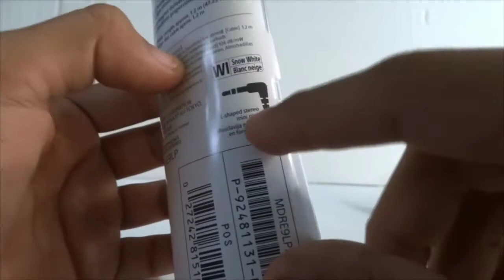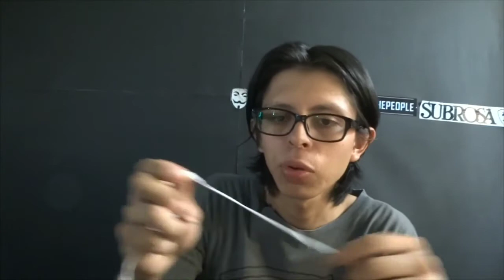REVIEW | Los audífonos más baratos de Sony! | Sony MDR-E9LP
Llegaste a este video porque estás buscando unos audífonos baratos ¿Verdad?
Llegaste al vídeo correcto

Si tienes alguna duda con gusto te la respondo en los comentarios.